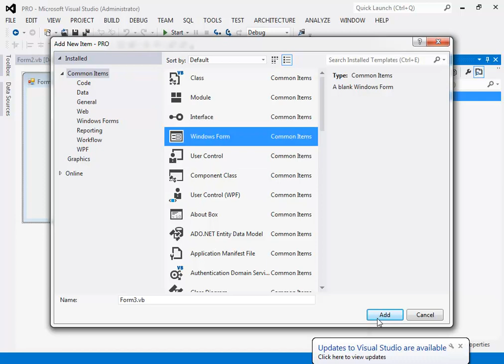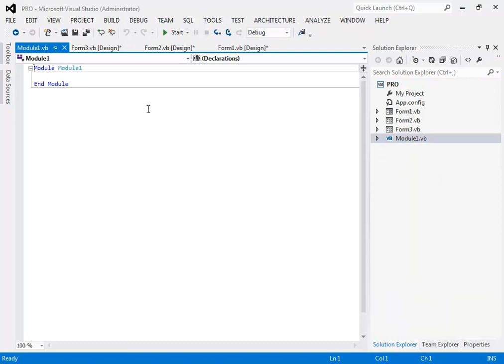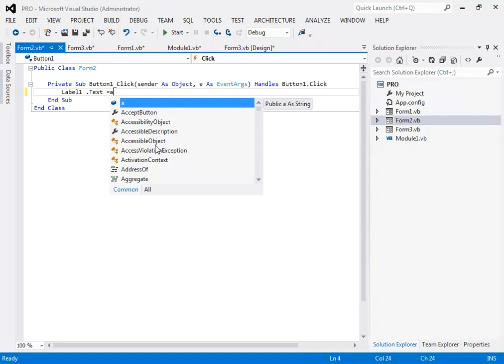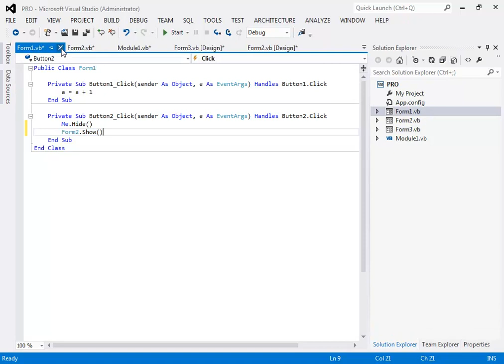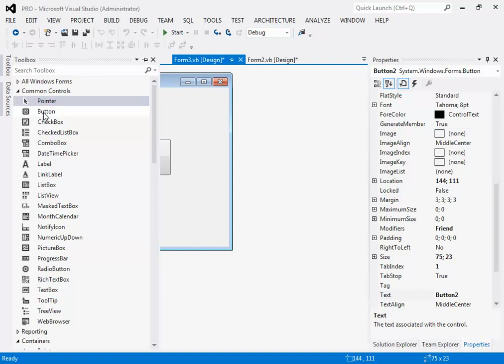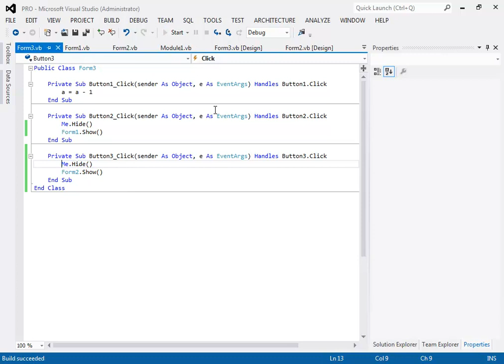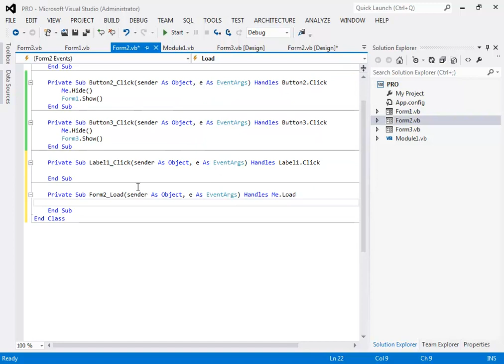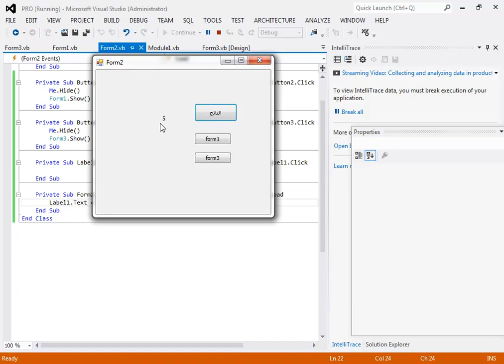مثال لتوظيف المتغيرات علي مستوي المشروع Public Variable في لغة الفيجوال بيزيك